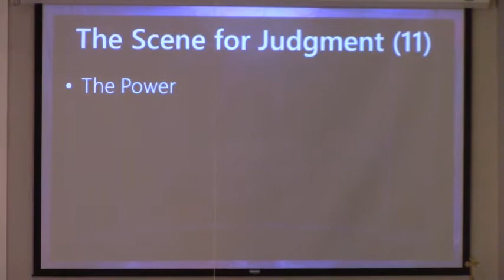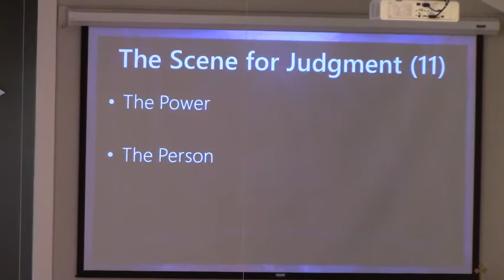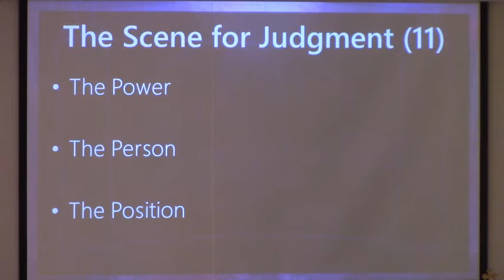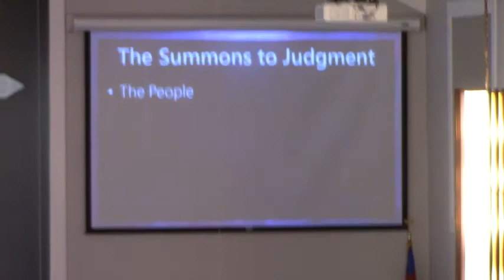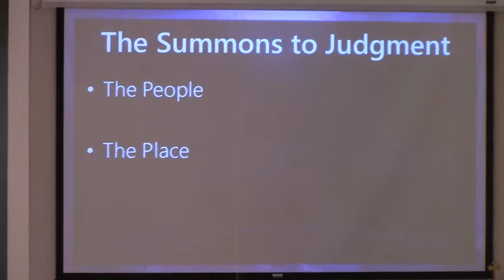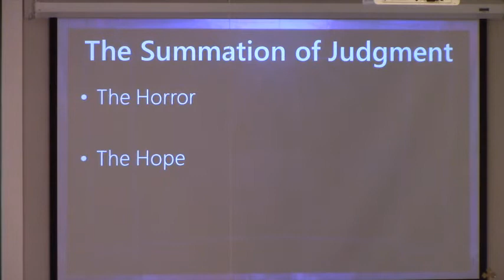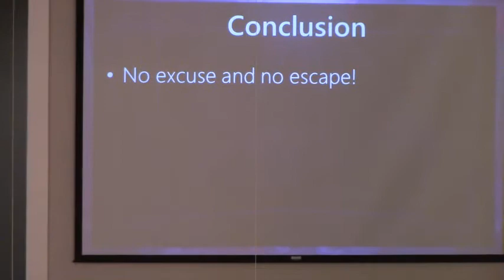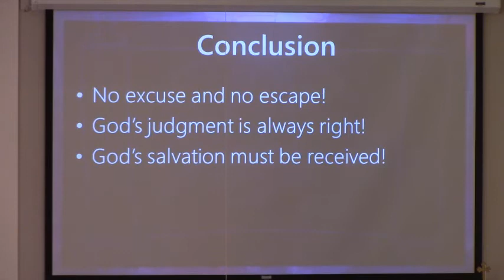"The Final Judgment" Rev. 20:11-15 By Dr. Norman @ Bethel Baptist Cary NC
Pastor Norman is almost at the end of his Unveiling series.  Today's sermon is the continuation of last week's  "The Coming Of The Kingdom".